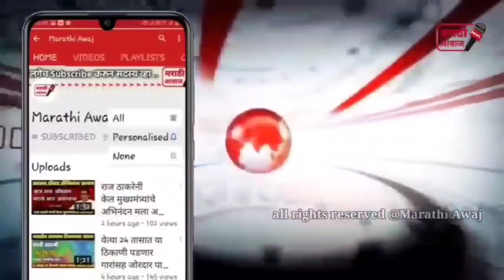शिवसेनेला मोठा धक्का! या मोठ्या नेत्याची कोटींची संपत्ती जप्त !Partap sarnaik shivsena latest news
शिवसेनेला मोठा धक्का! या मोठ्या नेत्याची कोटींची संपत्ती जप्त एकदा नक्की पहा !Partap sarnaik shivsena latest news